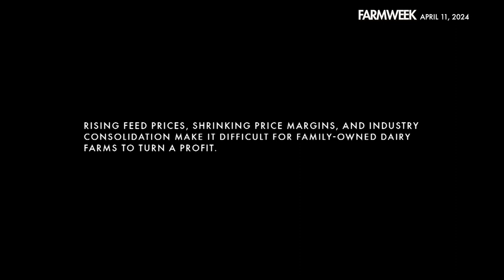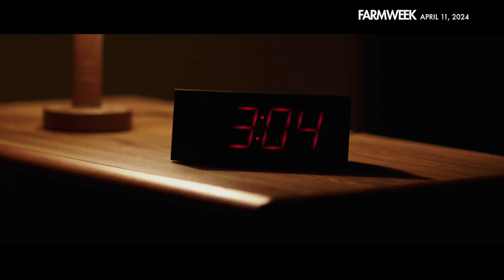Farmweek | Farm Stress – Will Gilmer | April 11, 2024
IN THIS FEATURE STORY: Told in his own words, the story of Will Gilmer and a dairy farm that's been in his family for nearly a century. We all know the story of people like Will – a third of dairy farmers have gone out of business since 2010. He wants to carry on his family legacy, but Will has to make a TOUGH CHOICE.